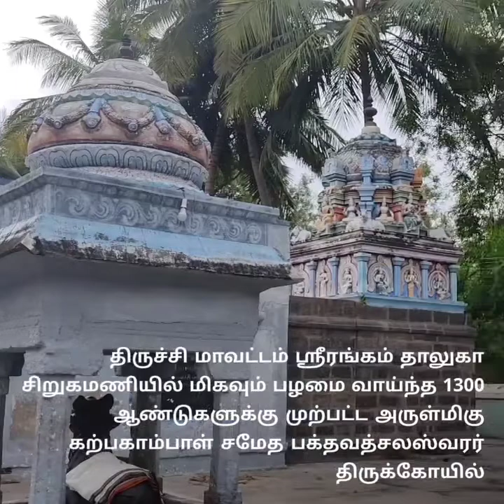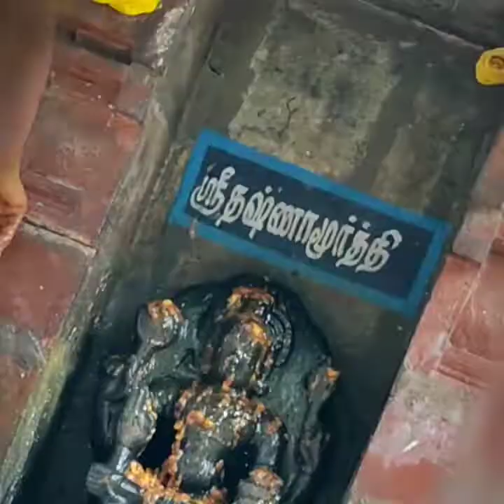குருபெயர்ச்சி gurutransit GuruTransit2022 குருபெயர்ச்சி2022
திருச்சி மாவட்டம் ஸ்ரீரங்கம் தாலுகா சிறுகமணியில் மிகவும் பழமை வாய்ந்த 1300 ஆண்டுகளுக்கு முற்பட்ட அருள்மிகு கற்பகாம்பாள் சமேத பக்தவத்சலஸ்வரர் திருக்கோயிலிலில் பங்குனி மாதம் 30ம்தேதி 13/04/2022 ம் தேதி குருப்பெயர்ச்சியை முன்னிட்டு
மகா கணபதி யாகம். நவக்கிரக யாகம் குருக்கிரக சாந்தி யாகம்,  போன்ற யாக பூஜைகள்  மற்றும் குரு பகவான் தட்சிணாமூர்த்தி  நவகிரகங்களுக்கு சிறப்பு சங்காபிஷேகம் அபிஷேக அலங்கார பூஜைகள் நடைபெற்றன.
இதில் பக்தர்கள் திரளாக கலந்து கொண்டு சிறப்பித்தனர்.